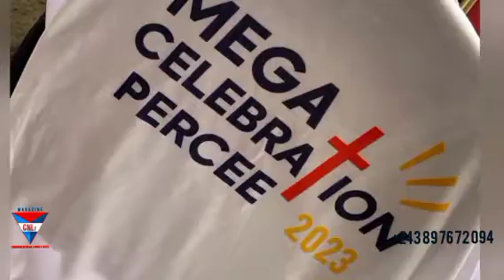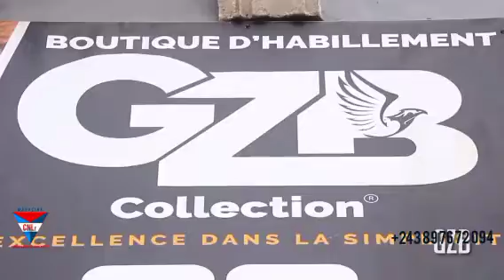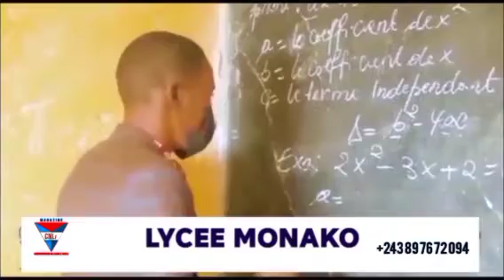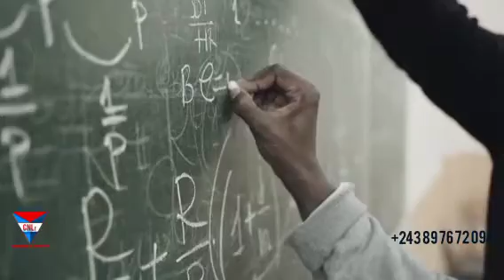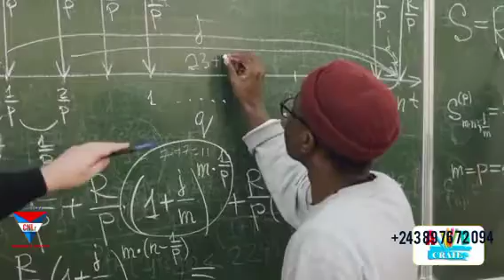MAG CNLF 02 AOUT 2023, REMISE DE MEDAILLE PAR LE PRESIDENT FATSHI ,COUP D'ETAT MILITAIRE DE AU NIGER